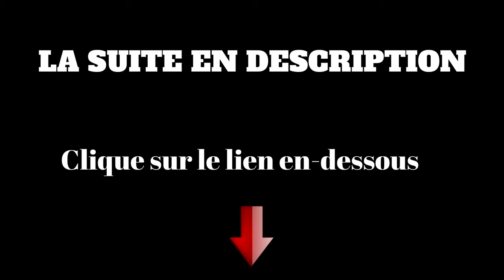Combiner le travail isométrique avec le travail dynamique pour plus d'intensité.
Pourquoi choisir quand on peut faire les 2 en mêmes temps.

Si tu veux une méthode simple pour maîtriser les tractions voici mon dernier ebook

A PROPOS DE KALOS&STHENOS:

Connaitre ses capacités et son corps en ne s’entraînant exclusivement qu'avec celui-ci pour être plus performant et en avoir le contrôle totale.

Notre approche  repose sur le travail au poids de corps pour démontrer qu'il n'est pas obligatoire d'utiliser des charges lourdes ou des machines pour se développer physiquement et accroître sa force.

Mais aussi que l'on peut s'amuser et faire des tas d'exercices et de mouvements avec notre seul corps pour matériel.

On s’intéresse également à la construction de la force façon old school avec des exercices tel que des portés de pierres, ou des soulevés de tronc qui font également parti de notre arsenal.

►►Si tu veux découvrir nos articles de blog, suis nous sur Medium

 Si tu veux approfondir le sujet et savoir t'entraîner sans matos

L'entraînement d'un détenu vol 1: clairement la référence pour progresser en musculation juste avec le poids de corps

L'entraînement d'un détenu vol 2: si tu veux aller plus loin encore

L'entraînement d'un détenu vol 3: pour construire une puissance titanesque juste avec ton poids de corps

Si tu veux connaître des conseils perdus de l'entraînement old school des hommes fort de l'âge d'or, n'hésite pas à t'abonner à la chaîne et à liker afin que ce savoir perdure.

∆ Quels sont les exercice que l'on peut faire avec juste une barre de traction